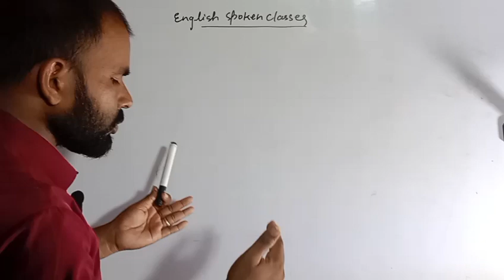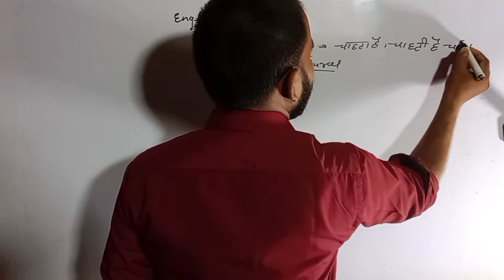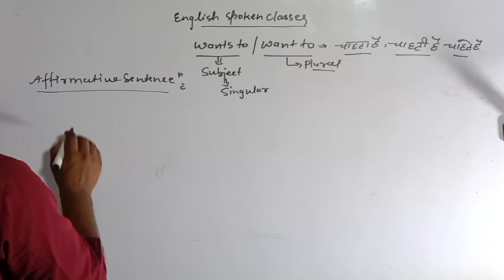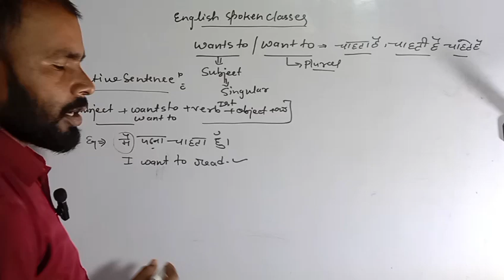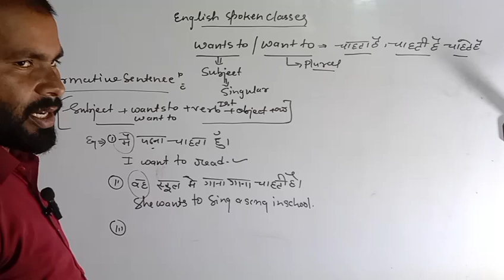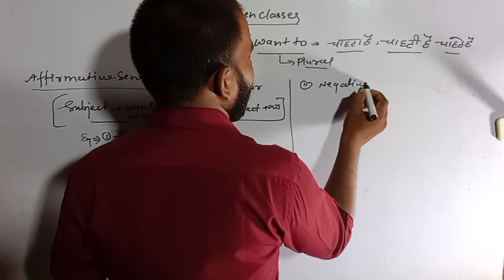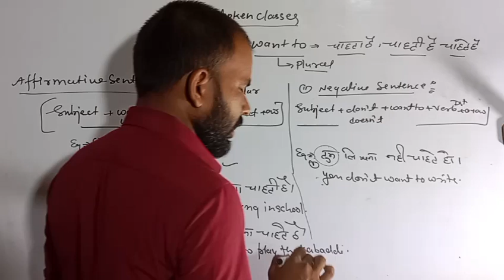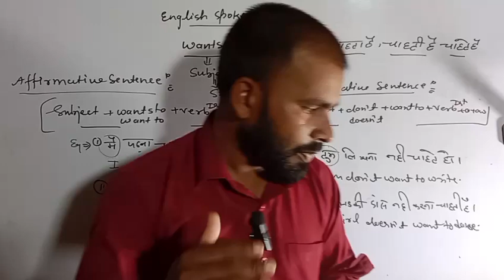Use of want to,and wants to चाहता है , I want to go. part 1